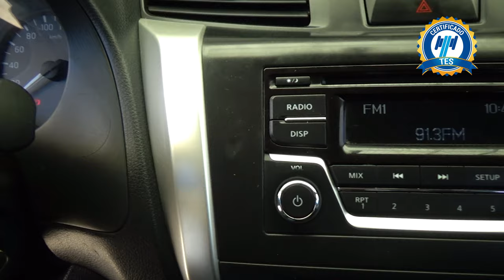Nissan / NP300 Doble Cabina / 2020 - 23856